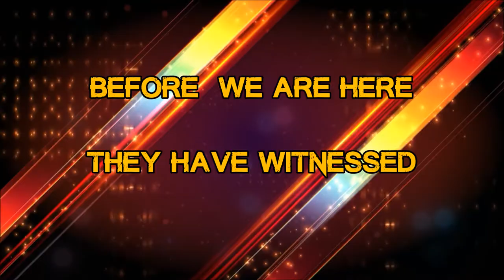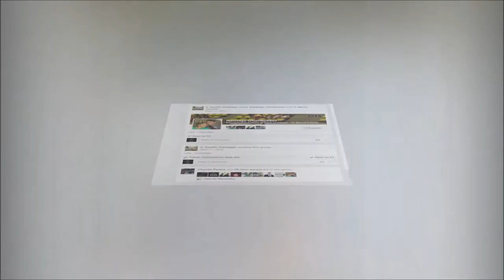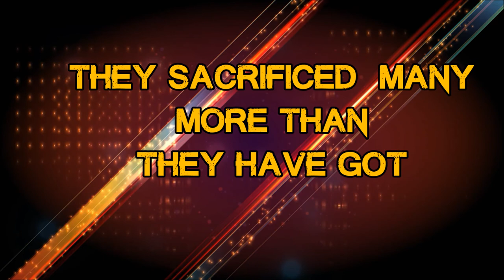J'pura Basketball Back to the Roots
Description

Basket Ball team Of University Of Sri Jayewardenepura came along Decades with many difficulties (...No university Court to play ,and no Players for sports , Lack of Funds & Sponsorship ,Low Academic support for Sports )

 Within these challenges currently they have Maintaining a good position. By emerging 2014 champions of MORA invitational Tournament & 2nd runner up Of the Inter University Games 2014 & SLUG 2013 continuously!!

This video is about all the players who sacrificed their Academic Lives for the Love towards this game .And fought for a trophy..!! With some known impossibilities...Up to 2013...
Until 2013 J'pura couldn't win any title since more than 10 year History.
.this is for those seniors Who Fought for promote this game Inside University of Sri Jayewardenepura.